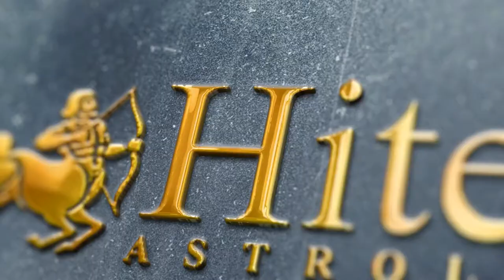Tanaaz Irani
TANAAZ IRANI BOLLYWOOD ACTRESS

Tanaaz Irani is an Indian actress. She has acted in Bollywood films and Hindi television serials. She participated in Bigg Boss 3 in 2009.
Tanaaz began her film career in 2000, with Hadh Kar Di Aapne. She was also the Runner-up of Mrs. India 2002. Her significant releases include Abbas Mustan's thriller 36 China Town, Sooraj Barjatya's Main Prem Ki Diwani Hoon, and Jugal Hansraj's Roadside Romeo. She has acted in several television serials including Ye Meri Life Hai and Kis Desh Mein Hai Meraa Dil. She also acted in the film Kaho Naa Pyaar Hai directed by Rakesh Roshan. She played Neeta, Amisha's cousin from New Zealand, in the film. She was noted for her role of a young Anglo Indian girl trying to learn Hindi in Zabaan Sambhal Ke also starring Pankaj Kapoor. In 2009, she featured as a housemate in Bigg Boss 3. Films she work Hadh Kar Di Aapne, Kaho Naa Pyaar Hai, Hamara Dil Aapke Paas Hai, Rehnaa Hai Terre Dil Mein, Mere Yaar Ki Shaadi Hai, Deewangee, Main Prem Ki Diwani Hoon, Kuch Naa Kaho, Daag - Shades Of Love, 36 China Town Ruby, Roadside Romeo, Maan Gaye Mughal-e-Azam, Main Rony Aur Jony, One Fine Monday, Problem Mein Phas Gaya Yaar